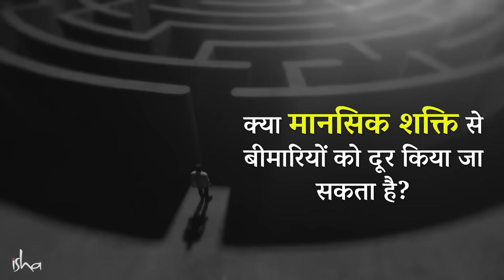क्या मानसिक शक्ति से बीमारियों को ठीक किया जा सकता है? | Sadhguru Hindi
सद्‌गुरु इस सवाल का जवाब दे रहे हैं, कि हम अपने विचारों से शरीर में बीमारी पैदा कर सकते हैं और इसी तरह, क्या हम अपने दिमाग से खुद को ठीक भी कर सकते हैं।

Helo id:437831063